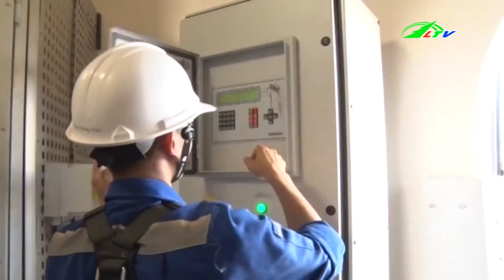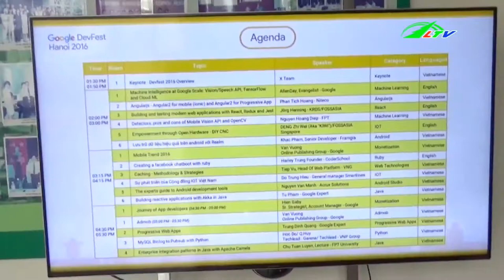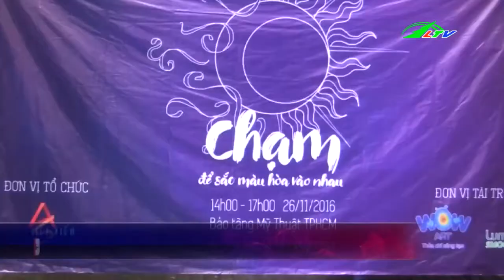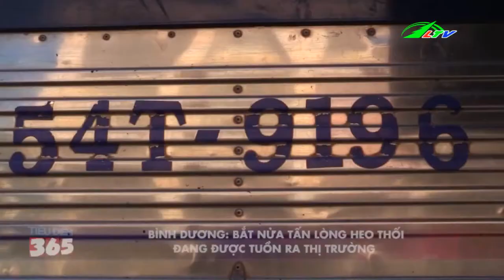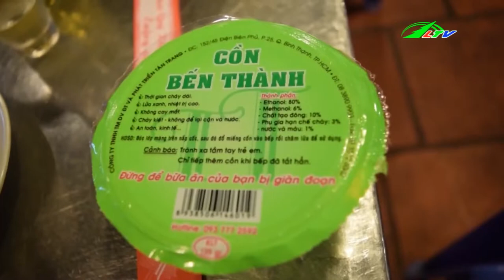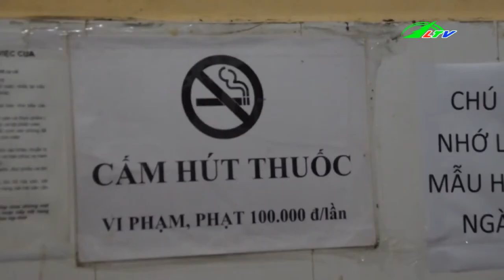Thu Giữ Nửa Tấn Lòng Heo THỐI | Tâm Điểm 365 | Lâm Đồng TV